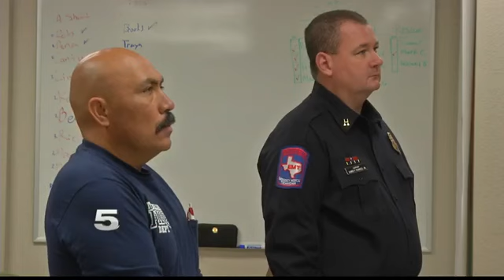First Responders on the Clock for Thanksgiving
A Valley EMT paramedic says it’s a sacrifice that is well worth it.